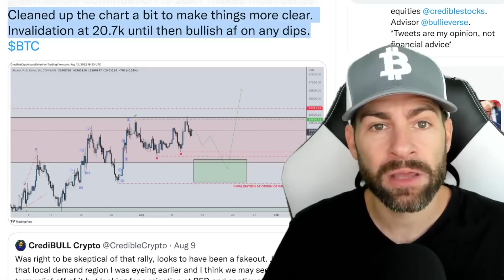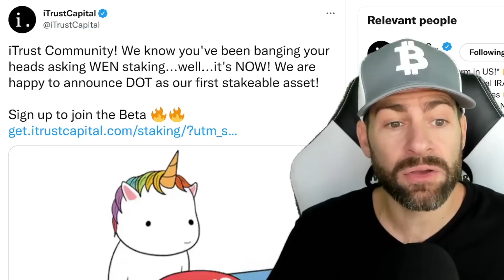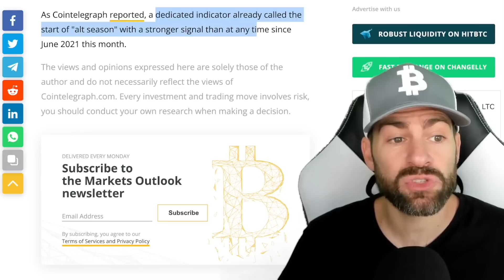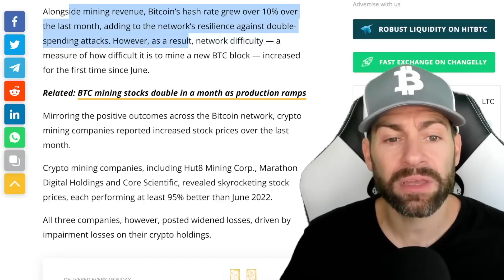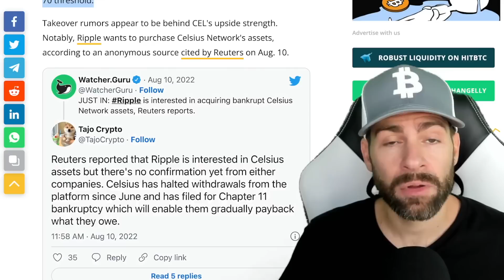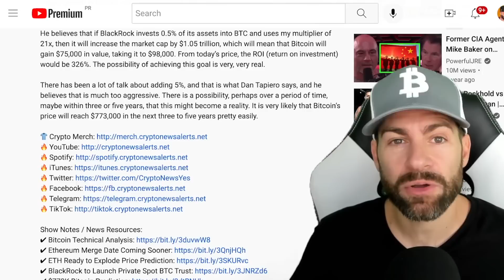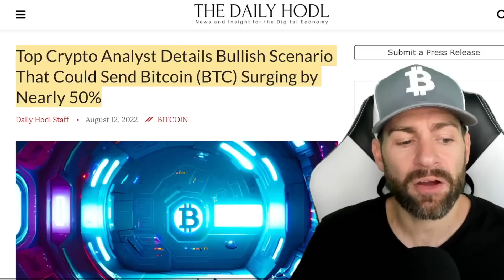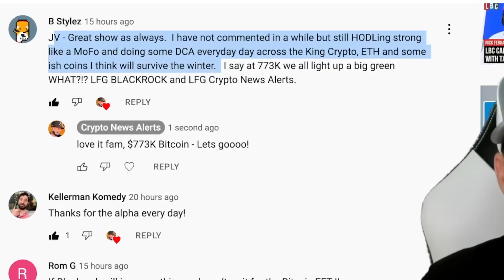Top Crypto Analyst Details Bullish Scenario That Can Send Bitcoin Surging by Nearly 50%!!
2. Confirm your email.
3. Fund your account.

🏆 The winner will be announced in tomorrow's show.

A top crypto trader and analyst is revealing how the king crypto (Bitcoin) could soar by nearly 50% to $38,000 per coin.

Bennett says that after breaking above $26,500, BTC will have to overcome the $30,000 level in order to appreciate by about 46% from the current price and hit the next target of $38,000.

”So if we can see Bitcoin reclaim those two levels that I mentioned and start to move higher over the coming days, then here are the two key areas I’m watching over the coming weeks.

Now, the first one comes in right around $30,000, and that’s because of the consolidation that we saw back in May… so $30,000 area is going to be a huge area for Bitcoin. Above that, we do have the confluence of resistance up around $38,000…"